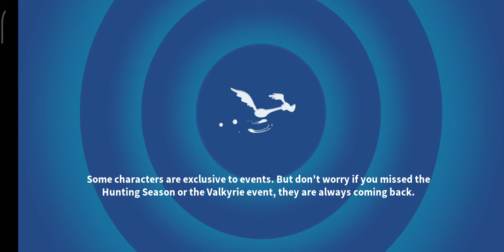SEIZE THE SHIP: NORMAL CAMPAIGN - ACT 1 - BATTLE 5 (⭐⭐⭐) [LOONEY TUNES WORLD OF MAYHEM]